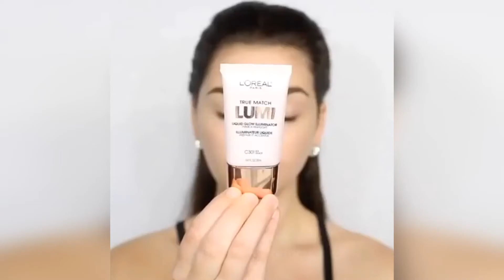Best Makeup Transformations 2019 - New Makeup Tutorials Compilation - 33